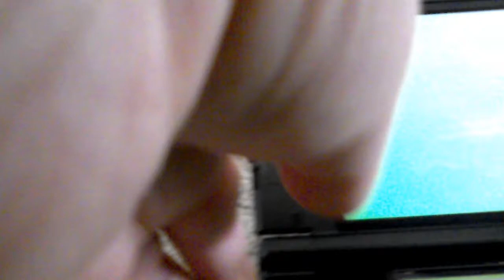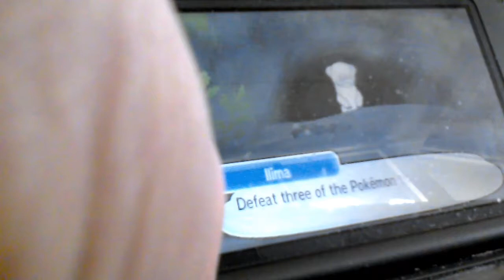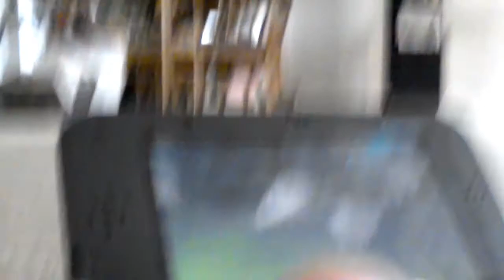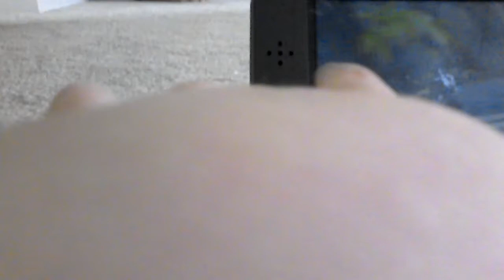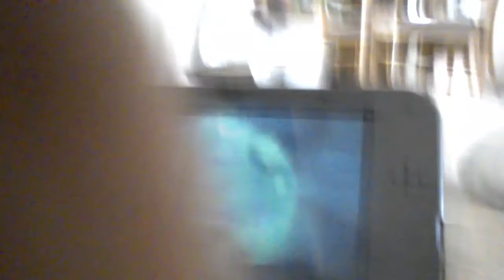Pokemon sun part 7